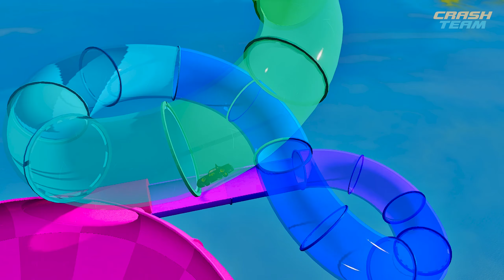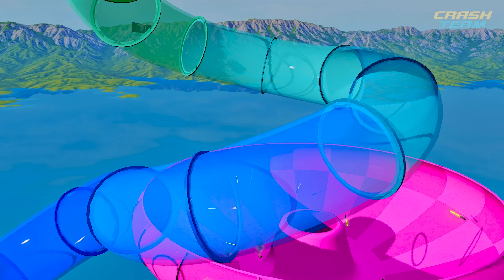World’s Deadliest LASER Maze vs LIGHTNING MCQUEEN & PIXAR CARS in BeamNG.drive!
THE GAMES to SURVIVE vs PIXAR CARS & LIGHTNING MCQUEEN in BeamNG.drive!